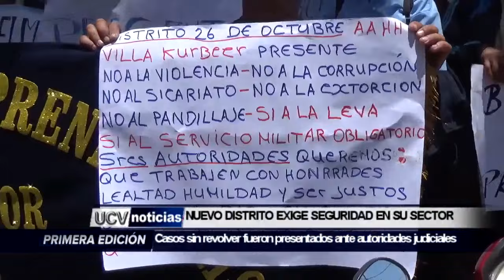VEINTISÉIS DE OCTUBRE EXIGIÓ SEGURIDAD EN SUS SECTORES-UCV NOTICIAS PIURA